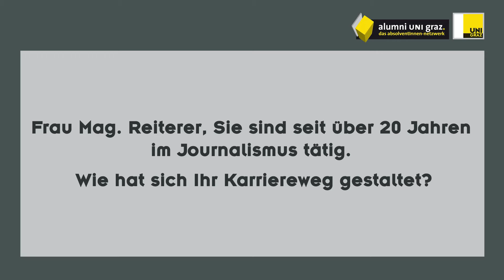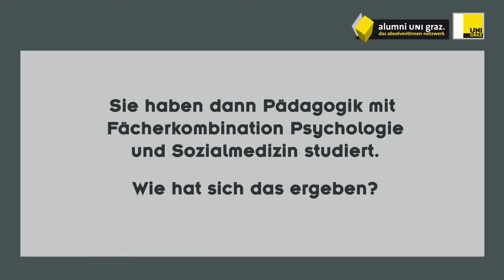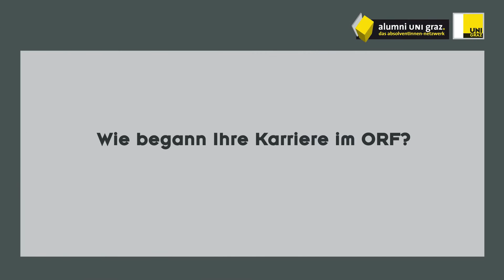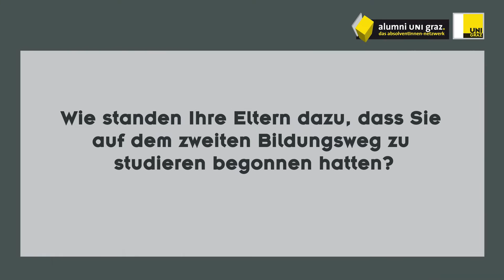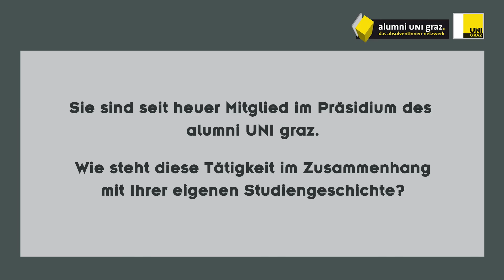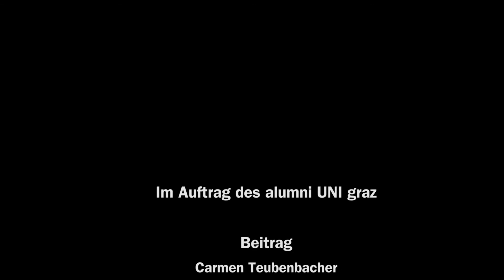Alumna des Monats Dezember Claudia Reiterer